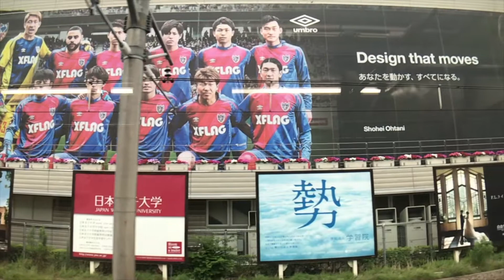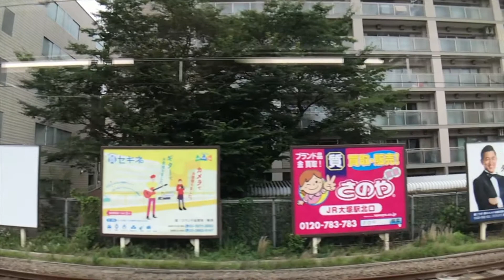2019 Week27 目白ホームslow（7月6日）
2019 Week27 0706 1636 IMG 4334目白ホームslow edit